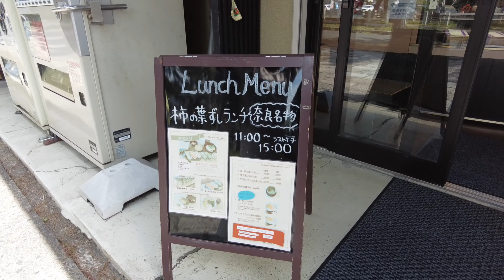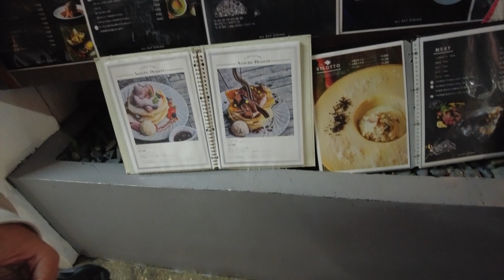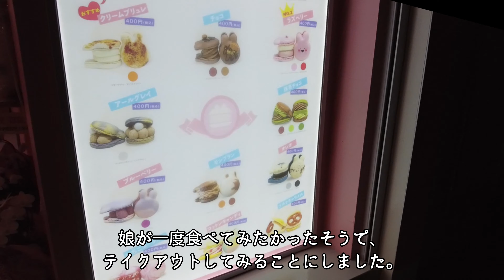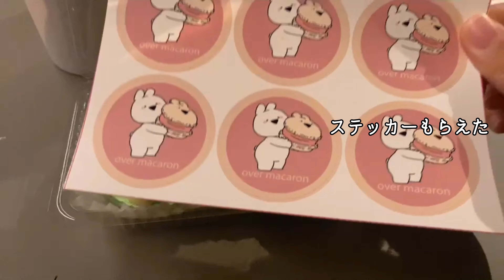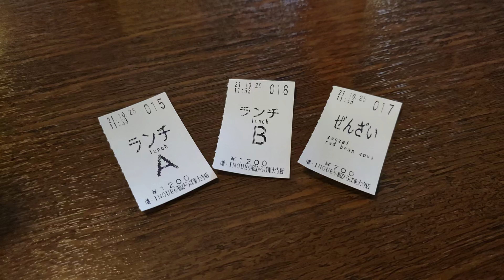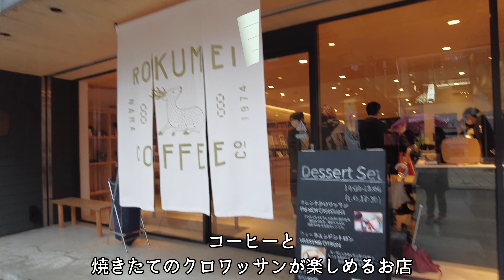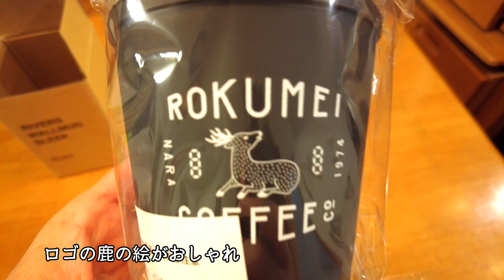【Vlog】秋の古都奈良で母娘食べ歩きした休日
修学旅行が中止になってしまった娘と奈良へ親子修学旅行してきました。
奈良は二十数年ぶりです。

急に決めた旅行で、ガイドブックに頼らず、行き当たりばったりのお店ばかりですが、なかなか美味しい物に出会えました。

0:00 OP
0:71新幹線に乗って
0:22 平宗で柿氷
1:10 秋の奈良
1:24 晩ご飯はLA TERRASSE ALL DAY DINING
2:50 トゥンカロンのOVER MACARON
3:52 草餅の中谷堂
4:18雨の朝
4:33 朝ご飯はサンマルクカフェ
4:44 播INOUE 夢風ひろば東大寺店でランチ
5:50 春日大社の鹿音で鹿ソフト
6:10 お土産①萬々堂道則のぶと饅頭
6:45 お土産②ROKUMEI COFFEE
7:13 お土産③KUMI CHAKA
7:51 ED